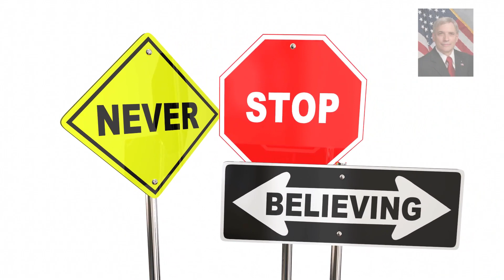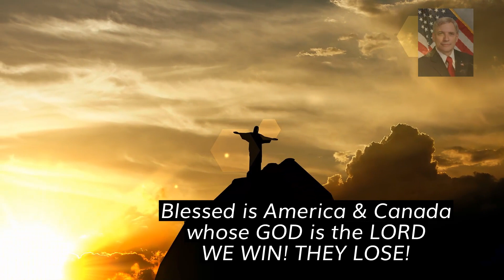America & Canada Together We Stand 1min 30 sec. Please share. Thank you.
America & Canada Together We Stand 1min 30 sec. Please share.